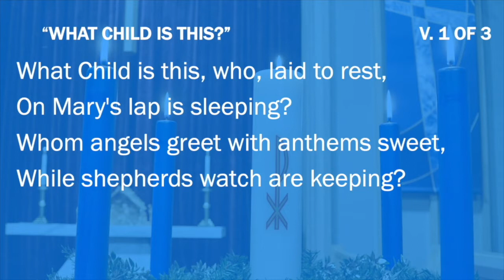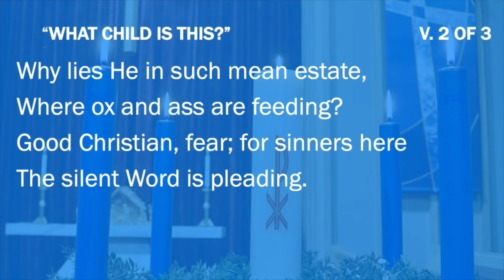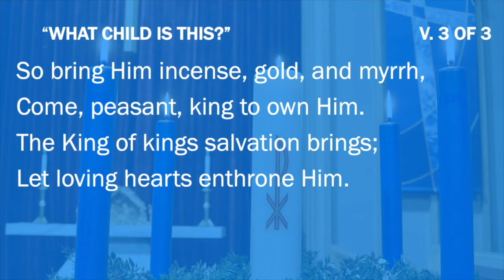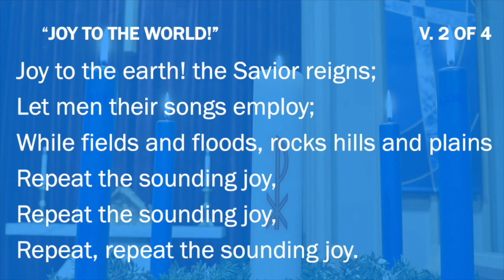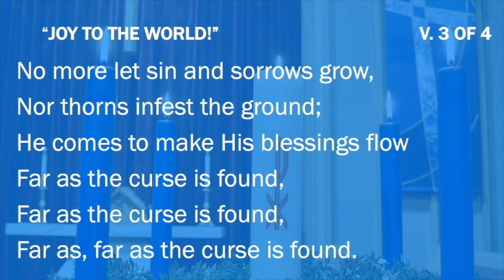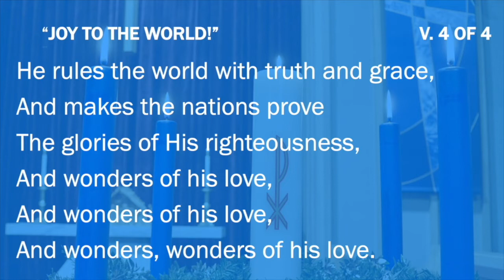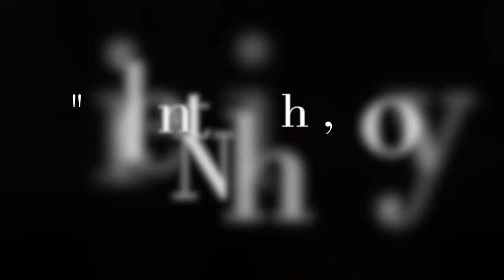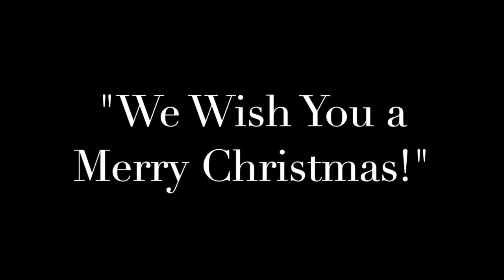2021.12.26 CCC Worship